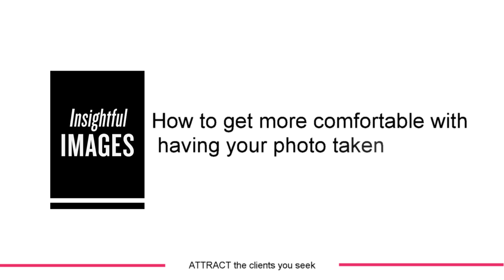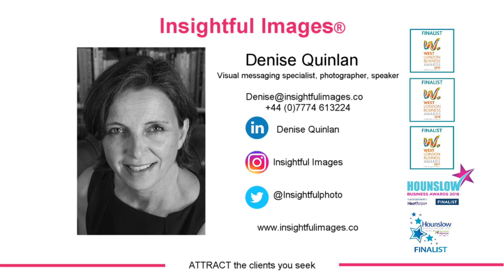Hate having your photo taken? How to overcome the fear of being photographed for business GPS 7/7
ATTRACT the clients you seek

How to get more comfortable with having your photo taken, when it’s getting in the way of your business.

7. Your GPS – Confidence Blog & Worksheet

Often people have a photo that’s not showing them at their professional best, simply because they hate being in front of a camera. If this is you, you’re far from being alone. 80% of people, in my experience, do not welcome the prospect of being photographed.

For this reason specifically, I’ve developed a specialised approach for when it's getting in the way of your business and/or career.

Additionally, I’ve teamed with sports psychologist, Dr Josephine Perry, with a short film video series, a blog article and downloadable worksheet. Josie highlights techniques used in the sports and stage performance worlds that will help you become more comfortable with having your photo taken.

In this first video we finish with 2 additional tools:

- The GPS - Goals, Preparation and Support - worksheet -
- The sources of confidence blog -

In the context of helping you overcome your worst camera-facing fears and get you closer to achieving your personal business goals.

- To receive the GPS worksheet, blog and follow the whole series

- To receive the '10 Mistakes that turn your prospects away, unwittingly'